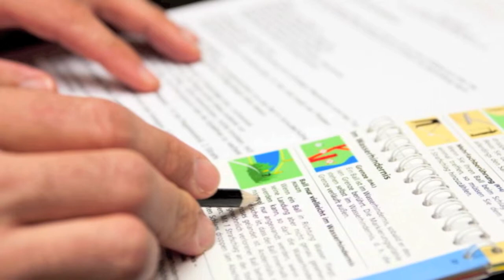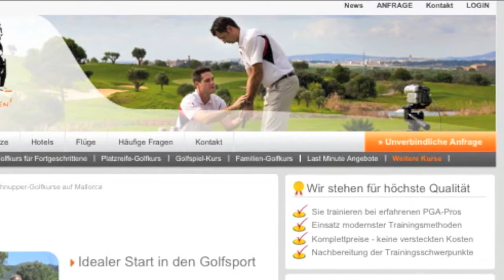Intensiv Golfkurs für Einsteiger / Golfschule Michel Monnard - Mallorca/Südafrika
Der Wochenkurs für Einsteiger ist genauso für komplette Neueinsteiger wie Golfer die schon die ersten Schritte gemacht haben, sich nun aber verbessern möchten und sich für die Platzreife vorbereiten möchten. Wir arbeiten intensiv am Aufbau und der Verbesserung der Schwungtechnik und spielen jeden Tag 9 Löcher auf dem Golfplatz. Der Urlaub ist der perfekte Ort um Golf zu lernen oder zu verbessern. Sie trainieren einen halben Tag und haben den anderen halben Tag zur freien Verfügung.